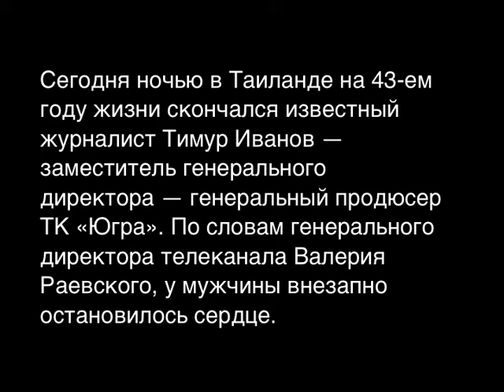... известный уральский тележурналист Тимур Иванов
ura.ru, пишет: Сегодня ночью в Таиланде на 43-ем году жизни скончался известный журналист Тимур Иванов — заместитель генерального директора — генеральный продюсер ТК «Югра». По словам генерального директора телеканала Валерия Раевского, у мужчины внезапно остановилось сердце. «Это точно не криминал. Он был спокойным человеком, никому не приносил зла», — сказал «URA.Ru» Валерий Раевский.
Как рассказала корреспонденту «URA.Ru» подруга погибшего, доцент кафедры периодической печати журфака УрФУ Любовь Третьякова, ранее работавшая проректором по информационной политике ЮГУ, точная причина смерти будет известна примерно через четыре часа. Однако, по словам собеседницы агентства, Тимур Иванов не жаловался на здоровье. «Наоборот всегда был в хорошем настроении, бодрым», — добавила Любовь Третьякова.
«Тимур и смерть — вещи несовместимые. Он был другом нашей семьи, мой муж Антон Третьяков (экс-директор департамента общественных связей правительства ХМАО-Югры. — прим. ред.) с ним очень сильно дружил. Для меня он тоже был хорошим другом, талантливым журналистом. Когда мы приехали в ХМАО, он мне помогал, поддерживал... Это потеря для всего журналистского сообщества», — прокомментировала Любовь Третьякова.
ural.aif.ru, пишет: Известный уральский телевизионный журналист Тимур Иванов накануне вечером скоропостижно скончался в Тайланде. Как сообщают коллеги Тимура из информационного центра "Югра", ему было всего 42 года. Причина смерти пока неизвестна.
Тимур Иванов - уроженец Новокузнецка. Окончил факультет журналистики УрГУ. Свой путь в профессию начинал репортером в газете "Сельская правда" (Кемерово). Позднее работал на "4 канале" в Екатеринбурге, стал номинантом ТЭФИ, возглавлял дирекцию новостных и аналитических программ ГТРК "Урал". С 2011 года - в телерадиокомпании "Югра", на момент смерти - генеральный продюсер. Коллеги вспоминают, что специалист из Екатеринбурга дал новый импульс в развитии местного телевидения.